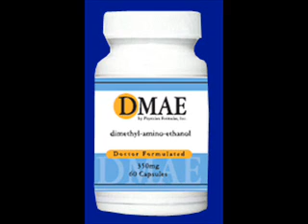DMAE is effective for mental enhancement, alertness, improved cognitive abilities, and more.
Dmae is wonderful for mental alertness, mental enhancement, and learning. Research suggests that DMAE may also help fight symptoms of autism, memory deficiency, depression, and dementia.